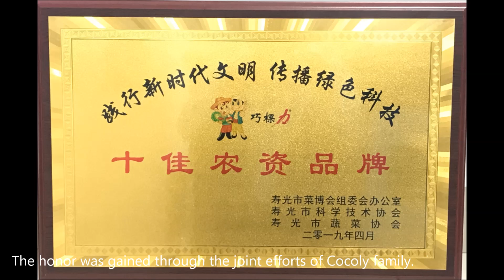The belt and road agriculture brand - cocoly family visit 20th Vegetable Expo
Cocoly family visited 20th Vegetable Expo - The belt and road agriculture brand